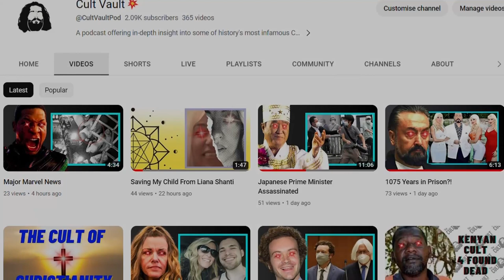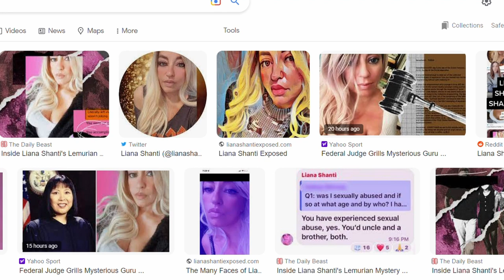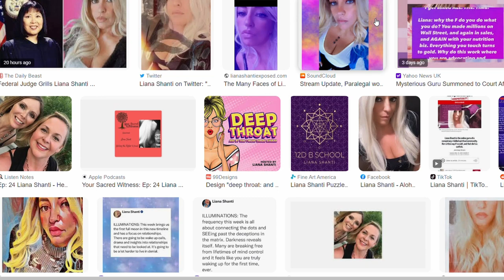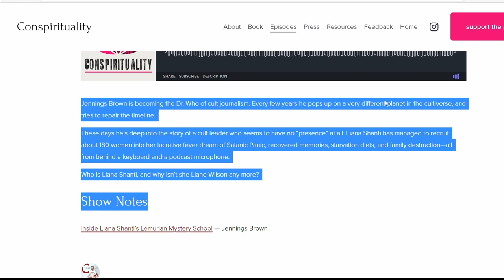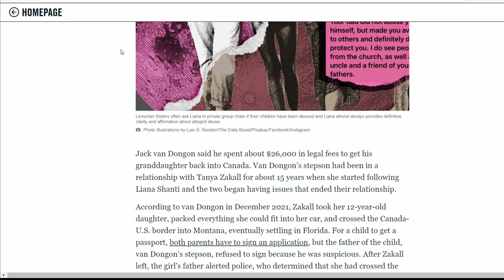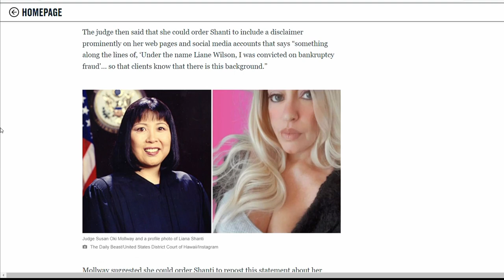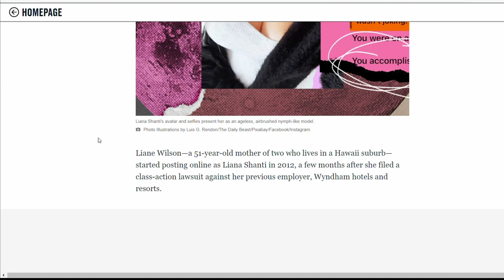Online Guru Liana Shanti Faces Federal Judge!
In the news lately there has been a lot of talk about Liana Shanti and her Lumerian Mystery School. Just who is this shady figure? And what beliefs and services is she offering? Here is a brief overview of Shanti, ahead of this week’s interview episodes.

To learn more today, check out the link below to my episode with @ChrisSheltonMsc.